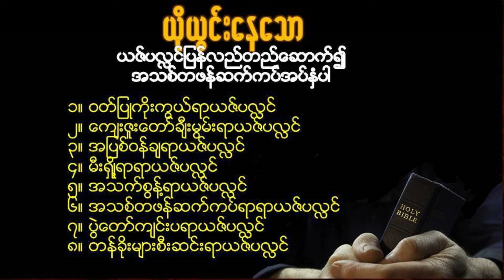ဆရာလတ်ယေရှဲ - အသစ်တဖန်ဆက်ကပ်အပ်နှံခြင်း (ယဇ်ပလ္လင်များ)